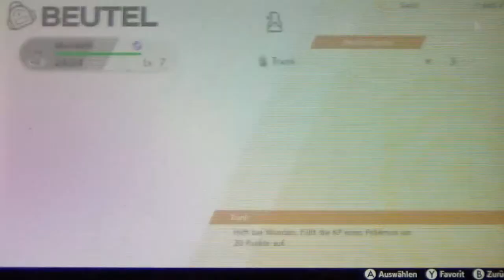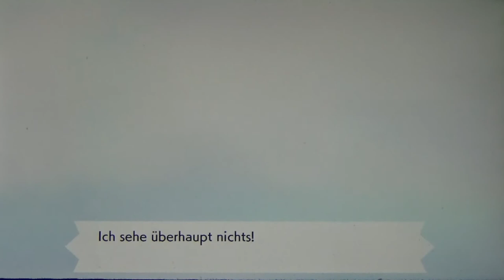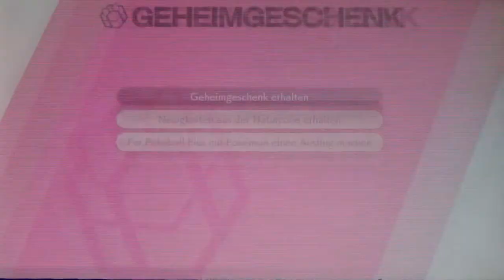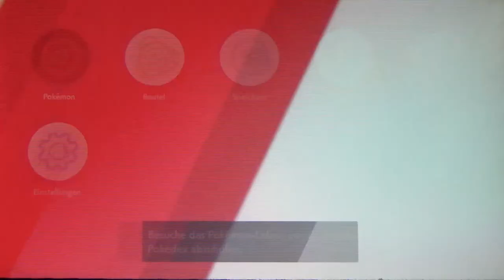POKÉMON SCHWERT #02 ⚔ Mysteriöse Begegnung im schaurigen Schlummerwald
Pokemon Schwert Part 2 Mysteriöse Begegnung im schaurigen Schlummerwald